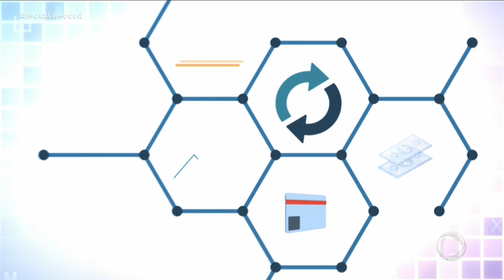MERCADO EM MOVIMENTO: FEIRAS EM CONDOMÍNIOS VIRAM FEBRE EM GOIÂNIA